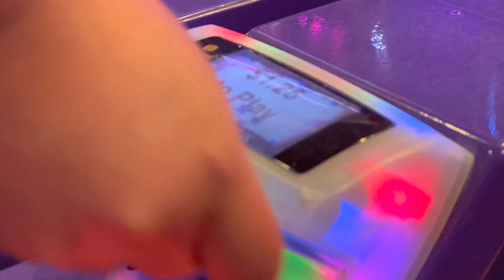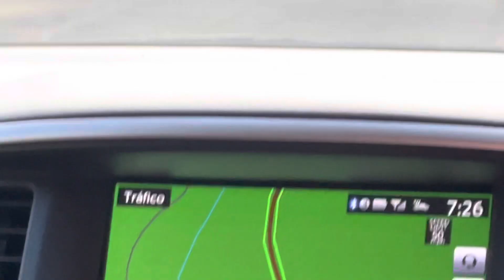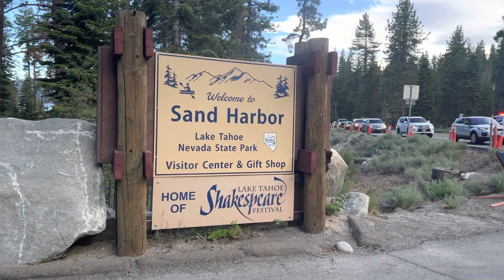July 2/3, 2022